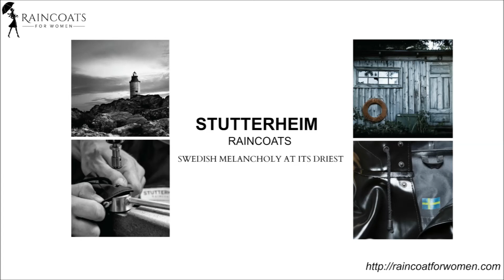Rubberized Cotton Trench Coat For Ladies - Ture Charcoal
Ture Charcoal is the newest rubberized cotton trench coat for Ladies made by Stutterheim. It is designed as a classic trenchcoat. Double breasted trench with classic collar. Unlined, double breasted coat, metal snap closures.

TURE CHARCOAL Trenchcoat for Women
This iconic rubber trenchcoat has a traditional cut. It is double breasted trench coat that is named after famous Swedish detective, but this time it is made from the best quality rubberized cotton fabric. Named after Swedish detective Ture Sventon, this trench coat is a classic, for true detectives and ones that feel’s alike. You can really make a statement by wearing this trench in the city or discovering the outdoor adventures for the first time.

Raincoats for Women - Ladies Rainy Day Fashion